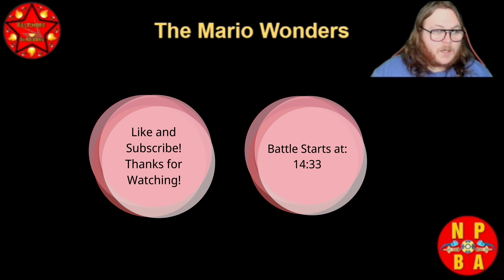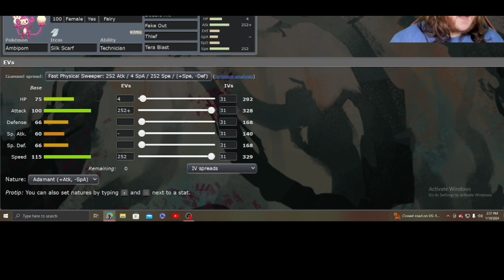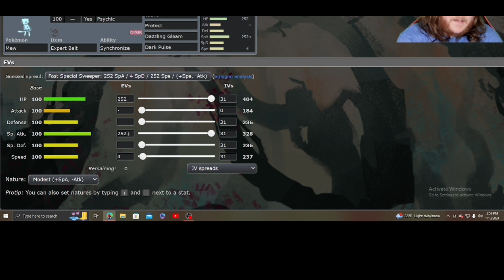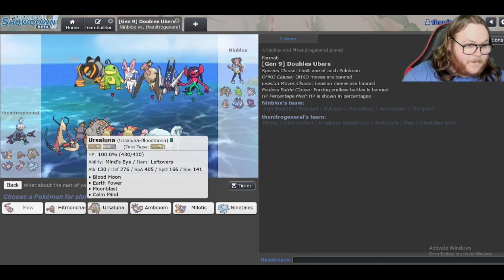Calm Mind Sylveon is a THREAT! - NPBA Week 3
Hey Nitrosites,
this week we battle Ninblox coach of the Mario Wonders for week 3 of the NPBA! if you guys enjoyed this video, I'd really appreciate if you'd leave a like and subscribe if you're new! Remember, there will be a new battle out every Wednesday so make sure to have your notifications on so you don't miss next weeks battle!

-Nitro G